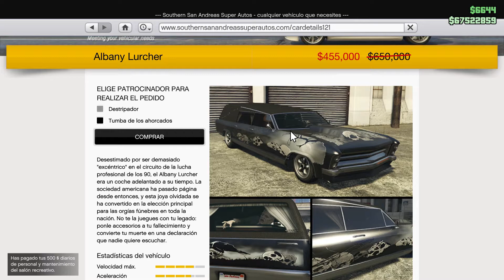Tuneo de Halloween GTA V Albany Lurcher - GTA 5 online PC - Tonkatoon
Vamos a tunear el coche Albany Lurcher, en festejo de Halloween 2020 en GTA Online!

Ya formas parte de la familia de Tonkitas!
Déjame decirte que además de jugar GTA V Online en PC, y otros juegos (como Golf It, Rise of the Tomb Raider, etc), también me gusta salir de Viaje y compartir mis experiencias contigo!

Y bienvenido!

--- Visita Amazon ---